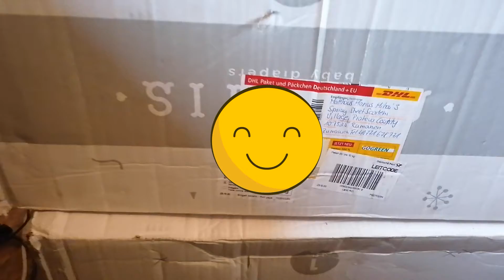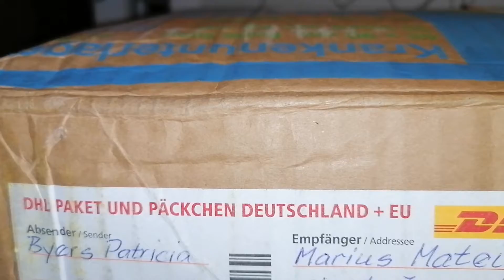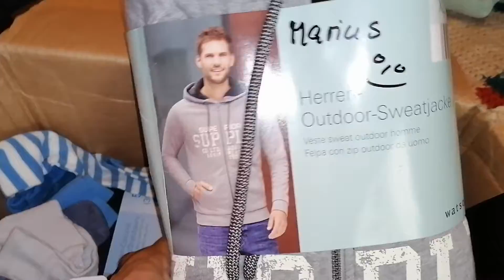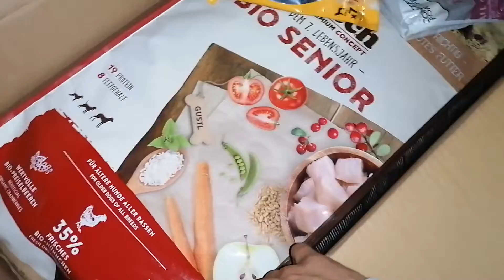Deschidere de cadouri la The Pack Dog Sanctuary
Multumim din suflet, oamenilor care ne sprijina proiectul

In momentul de fata, ingrijim la THe Pack, peste 50 de suflete, in mare parte catei salvati de pe strazi, din toate colturile Romaniei.
Conceptul de sanctuar, exclude orice fel de mediere a cainilor in scop comercial,in contextul in care suntem constienti de notiunea de trafic  si vine cu solutia ingrijirii lor intr-un mediu natural, in grija unor oameni cu adevarat conectati cu animalele sic are fac asta deja de 5 ani, cu mare succes, consecventa si seriozitate.

Activitatea este prezentata cronologic, incepand din 2016 pe pagina de facebook
Daca doriti sa fiti parte din Proiectul "The Pack" Terra's Dog Sanctuary ,o puteti face in mai multe moduri si implicarea dumneavoastra se va regasi in bunastarea beneficiarilor acestui proiect.

‼️🆘🆘➡️ ➡️IOrice ajutor este binevenit si va multumim in mod anticipat pentru asta.
‼️🆘🆘➡️ ➡️IChiar si distribuirea materialelor noastre si implicit a acestei postari, reprezinta un ajutor foarte mare pentru cauza noastra si va multumim si pentru asta.
‼️🆘🆘➡️ ➡️I Exista si varianta in care daca empatizati cu The Pack , sa comandati dvs personal mancare care sa fie livrata aici, dar pentru ca dieta lor este exclusiv premium de cativa ani incoace ,ideal este ca mancarea sa fie din aceasta gama cu care sunt ei obisnuiti.
‼️🆘🆘➡️ ➡️Necesarul de mancare este de 15 kilograme zilnic, adica un sac de mancare.

⚠️Bank account :
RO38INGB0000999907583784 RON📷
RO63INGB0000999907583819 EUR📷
Titular Cont: Ion Silvia Alexandra
Banca: ING Bank - SWIFT/BIC:INGBROBU